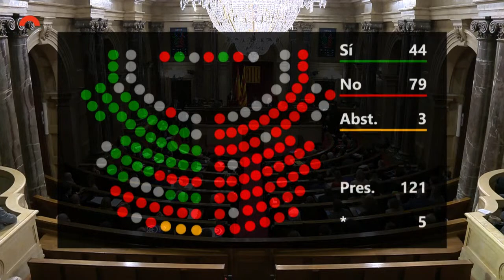Plens 14/12/22 09:00